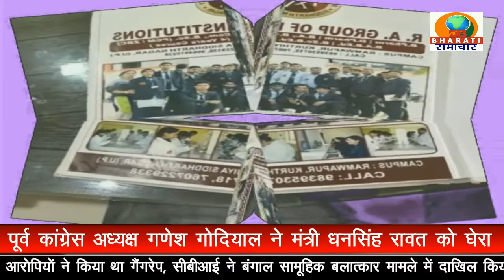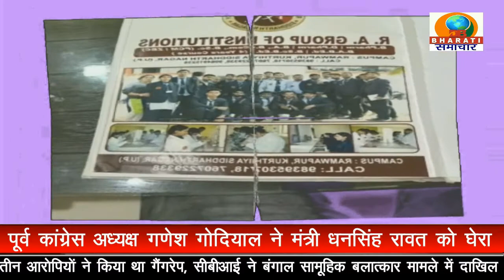UP BULLETIN/DB BHARATI SAMACHAR/ 04-09-22